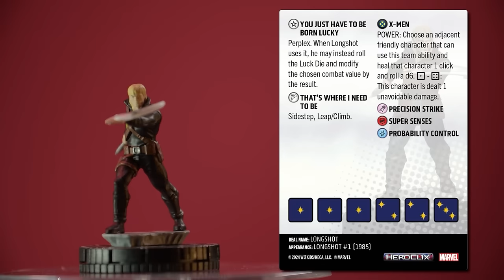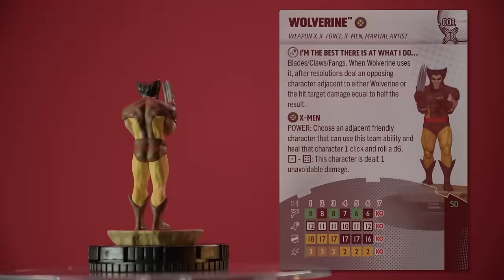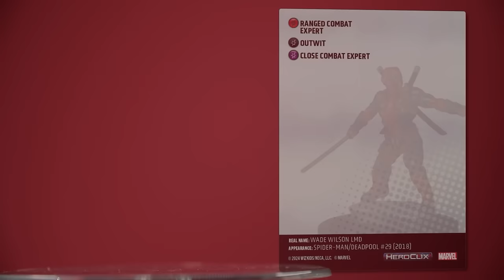Marvel HeroClix: Deadpool Weapon X Unboxing | Day 3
The Biggest Mouth of the Weapon X Program is Back!

Deadpool became a test subject as part of the Weapon X program, which implanted him with a healing factor derived from Wolverine.

The Merc with a Mouth is back, with a HeroClix set revolving around him and his awesomeness!

Thanks to Scott Porter for another enthusiastic unboxing! Tune in to catch the other videos for this release.

Thanks also to HyperRPG for filming this series for us. Be sure to check them out: / @hyperrpg

Find and tag us on social media!